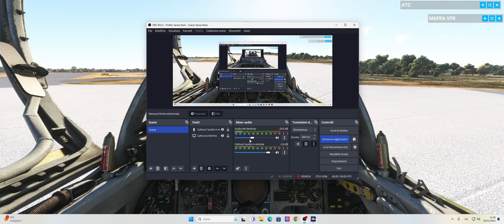LIRS/LIPS F104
Volo Grosseto/Istrana F104 StarFighter